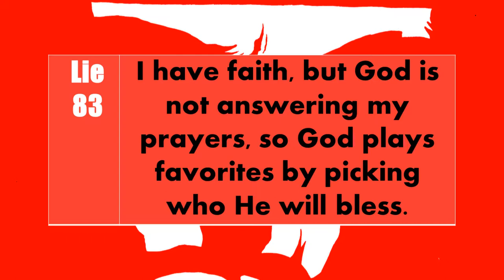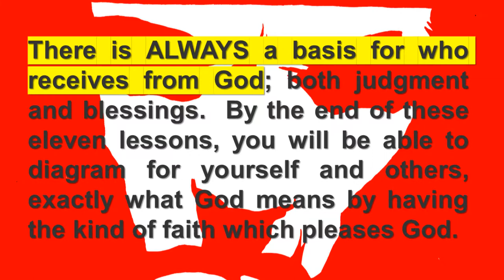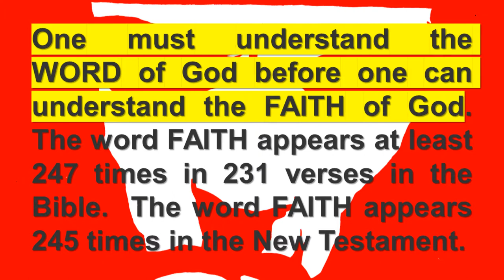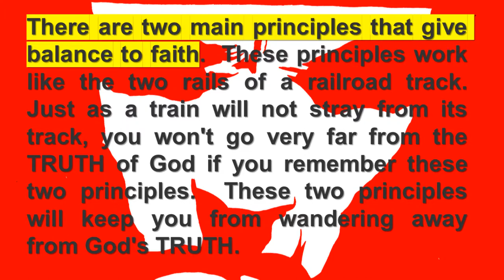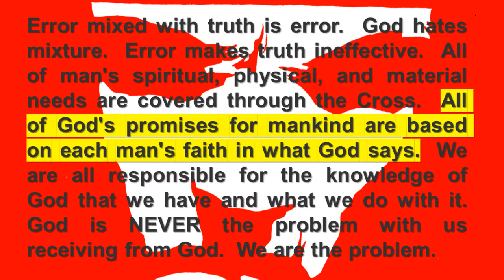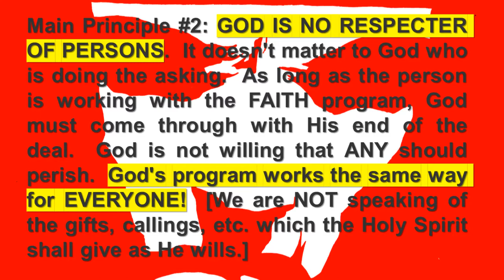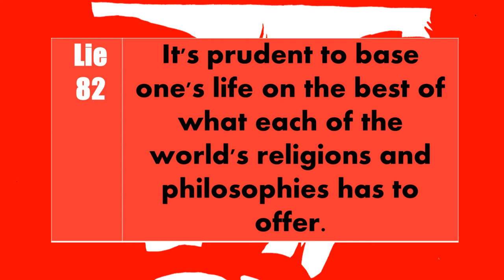100 Top Lies of Satan - Lie 83 - God plays favorites and picks who He will bless.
There is ALWAYS a basis for who receives from God; both judgment and blessings.  This rebuttal lesson starts a series of eleven lessons (which conclude in volume three of this book series) on what God says faith is from His Word.  By the end of these eleven lessons, you will be able to diagram for yourself and others, exactly what God means by having the kind of faith which pleases God.